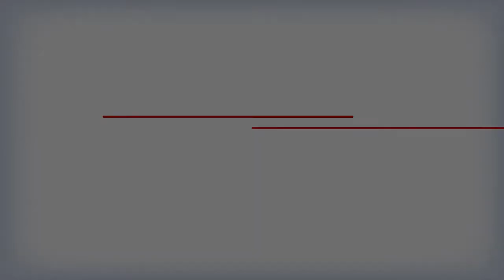Art in movement - open space workshop /Meissen, Germany/